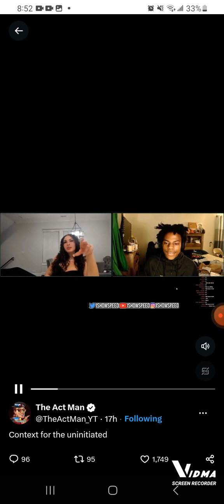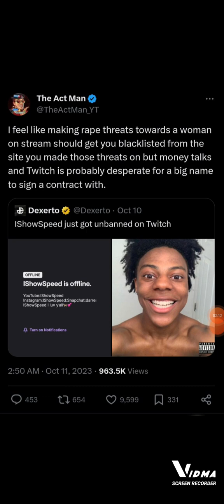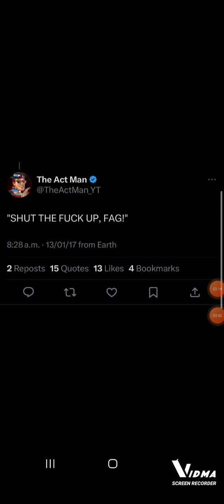The Actman the quantumtv 2.0 Tries to Cancel ishowspeed!?